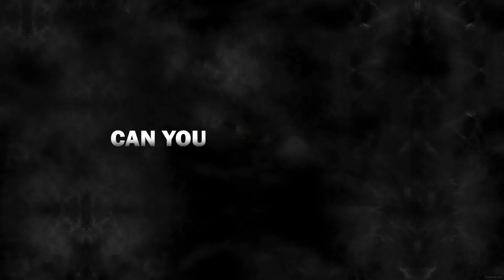Business Black Ops - Force Multipliers for Business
- Take the challenge, have an adventure and learn how the force multipliers of the covert and special forces can take your business and your life to new levels of success.  This live 2 or 3 day event features the skills of interrogators, hostage negotiators, spies and special forces and how they apply to you.